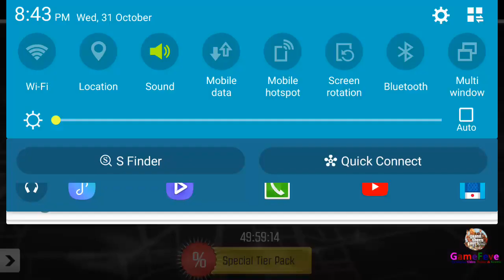Top Bike: Fast Racing & Moto Drag Rider (Bullet Motorbike Diavolo) - bike racing games for android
BEAT YOUR RIVALS IN THE TOP BIKE RACING GAME
Break all the rules and experience mind-blowing bike racing action set in a huge urban sprawl called The City. Separated into a set of districts, each with its own look and real feel. Prepare for heart-stopping and breathtaking thrills you have never seen in mobile games before.